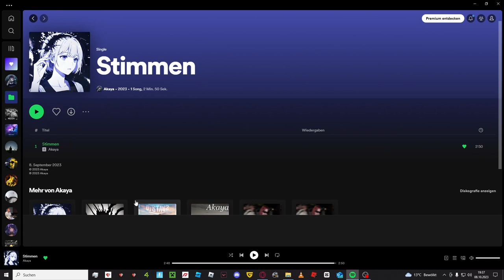Ich Höre Stimmen, Ihr Auch? | Akaya - Stimmen | Reaktion | Deu/Ger | Jan Meyer